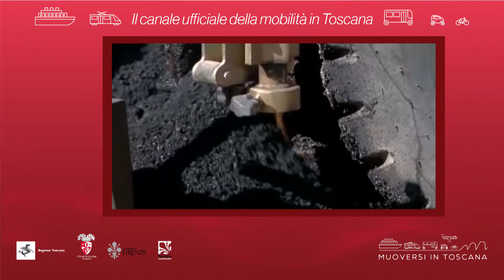Muoversi in Toscana - Edizione delle 17 del 15 gennaio 2019